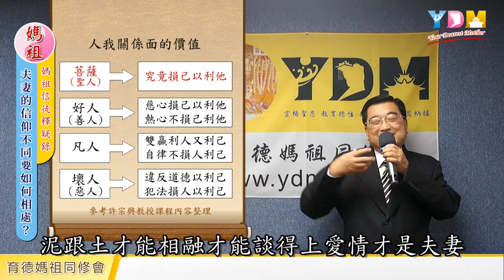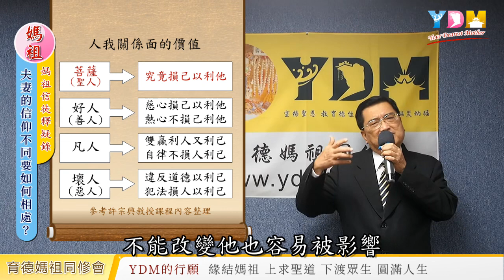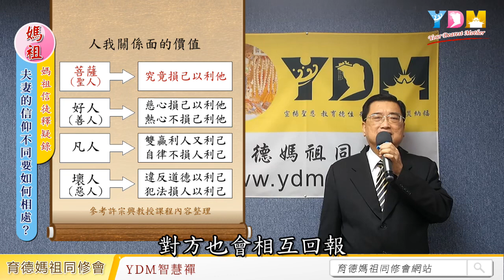夫妻的信仰不同要如何相處？信仰如何共好？【媽祖信徒釋疑錄】